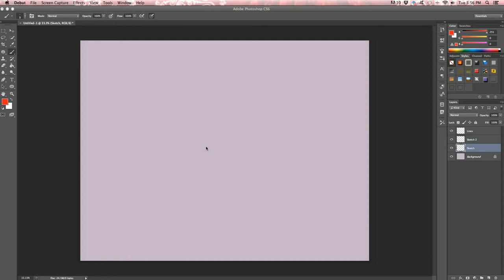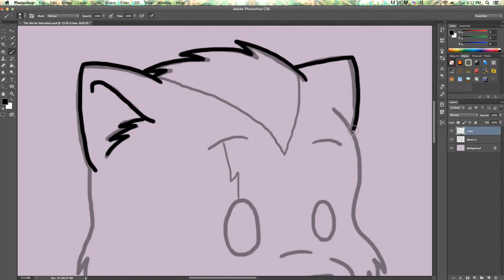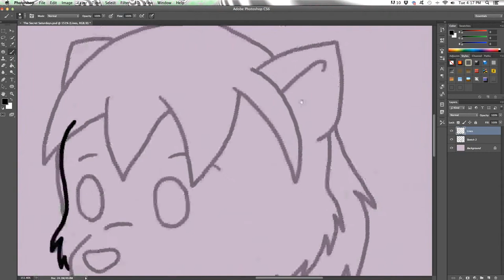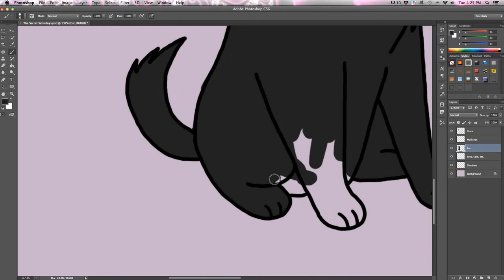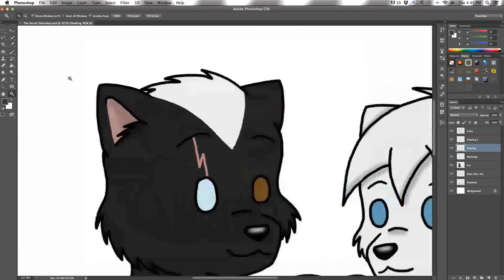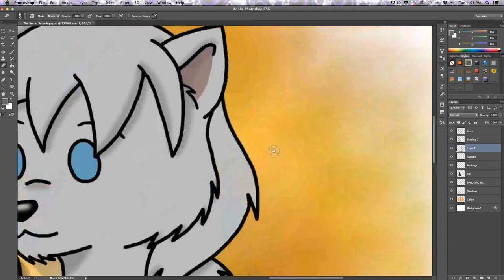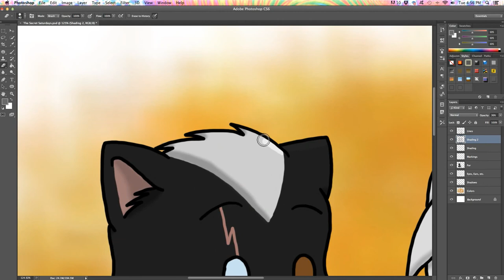Speed Paint: The Secret Saturdays Wolves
Hi guys,

Here's one of my latest speed paint videos and it's The Secret Saturdays as wolves. (Yes, I pretty much make a lot of characters wolves). I had fun drawing this. It's nothing fancy, but it's cute. Enjoy and I'll have more videos posted soon.

© Copyrights "The Secret Saturdays" Jay Stephens